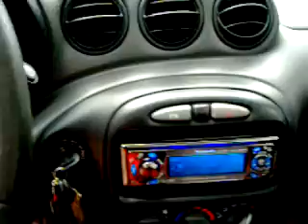12" Alpine Type R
Type r in brian's grand am pretty sick